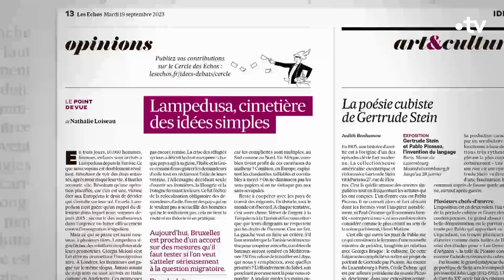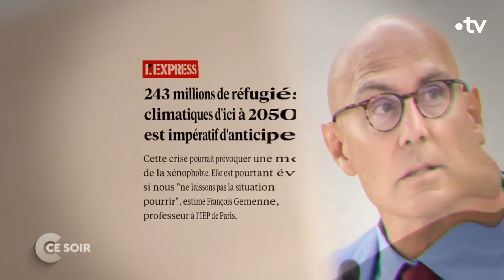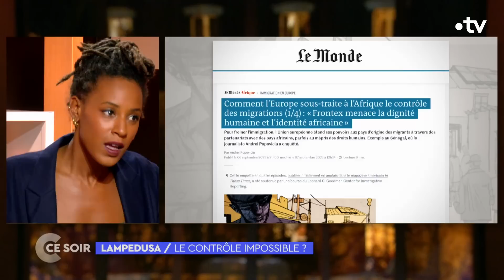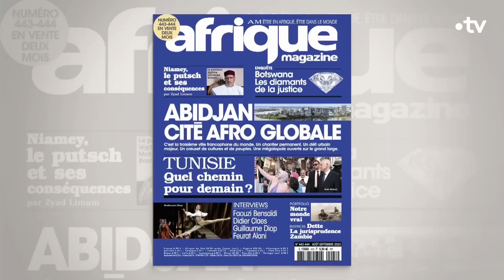Immigration : la "submersion" est-elle réelle ou médiatique ? - C Ce soir du 20 septembre 2023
199 bateaux, plus de 11 000 personnes débarquées sur l'île italienne de Lampedusa en quelques jours à peine… Ce qui en dit long sur la détresse vécue par ces migrants ou exilés et sur le défi qui attend les Européens…  Alors que nous disent vraiment ces images choc de Lampedusa qui alimentent les fantasmes depuis le début de la semaine ? On en débat avec :

📌 Nathalie LOISEAU, Députée européenne Renew, Présidente de la sous-commission sécurité et défense du Parlement européen
📌 Jacques ATTALI, Écrivain, économiste, ancien conseiller spécial du président de la République François Mitterrand, auteur  Le monde, modes d'emploi, aux éditions Flammarion
📌 Dominique REYNIÉ, Directeur général de la Fondation pour l'innovation politique
📌 Camille SCHMOLL, Géographe, enseignante à l'Université de Paris et membre du laboratoire Géographie-cités et IC Migrations
📌 Zyad LIMAM, Directeur et rédacteur en chef d’Afrique Magazine